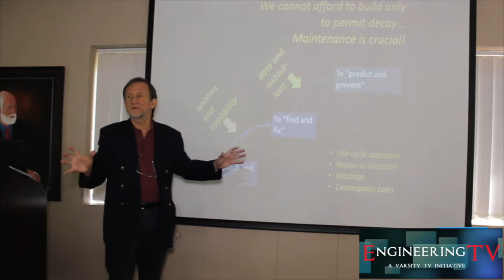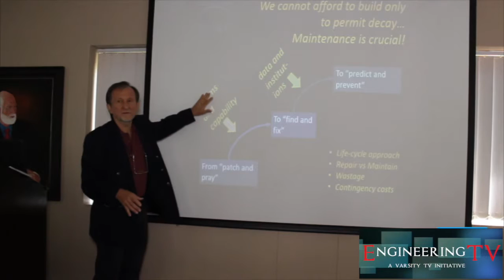Engineering TV SAICE Water Engineering Division Workshop 2018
SAICE Water Engineering Division held a workshop addressing water and sanitation issues brought forth by the IRC 2017.